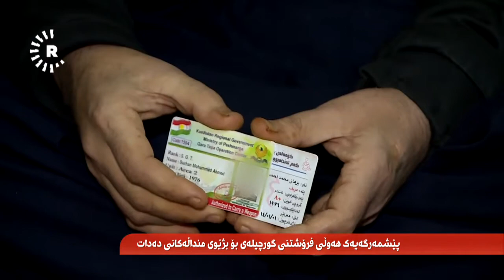بۆ دابینکردنی پاروە نانێک ناچارە گورچیلەی بفرۆشێت